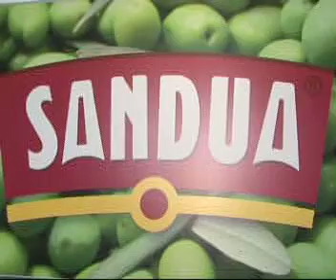ACEITE SANDUA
XXI SALO HOSTELERIA 20 DE MAYO D 2009